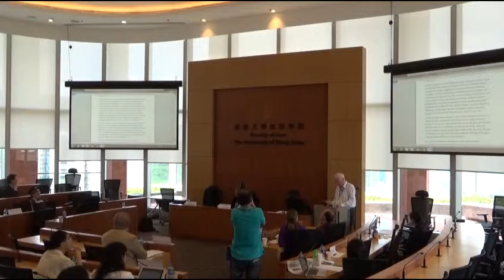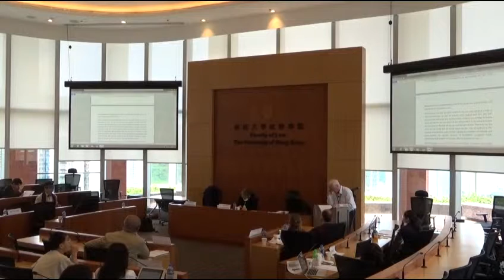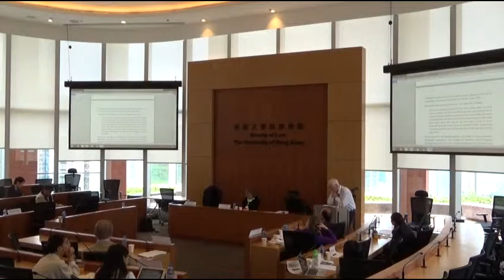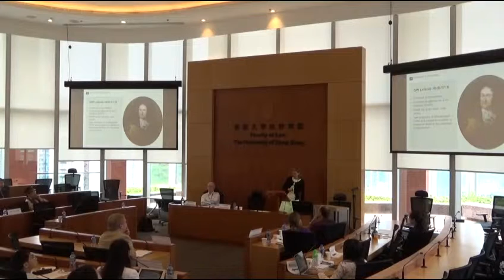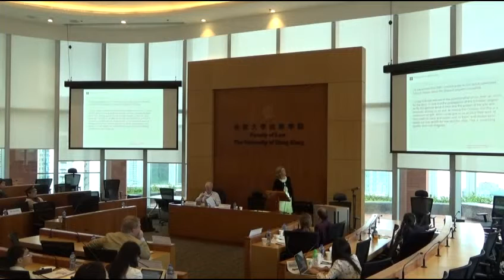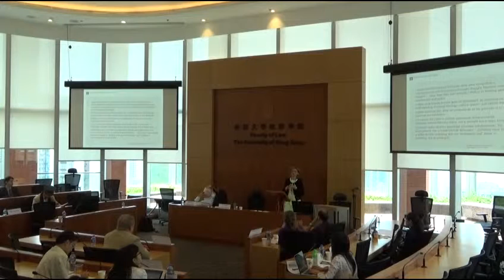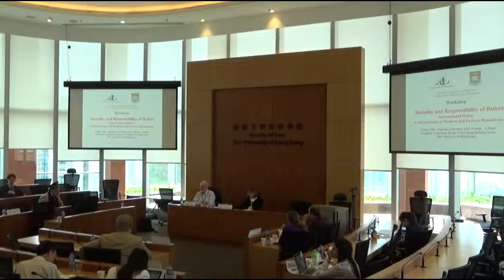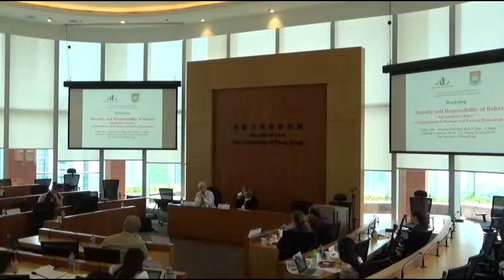Morality and Responsibility of Rulers of Law - Day 1 - Morning Session (Part II) (12th June 2015)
Organized in conjunction between the CCPL, the Amsterdam Center for International Law and the University of Hong Kong Faculty of Law on 12th-13th June, this workshop explored Western humanist views of world order and their impact upon the Confucian inspired order of Imperial China in the course of the 19th Century.